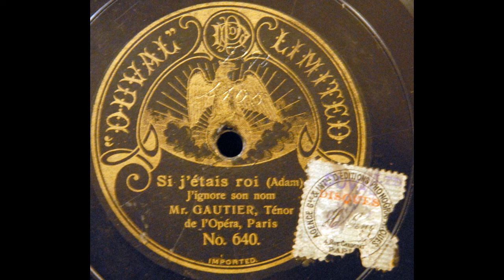J'ignore son nom (Jules Gautier)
Jules Gautier sings "J'ignore son nom" from Adam's "Si j'etais roi" on Duval Limited 640, probably recorded in the early teens.